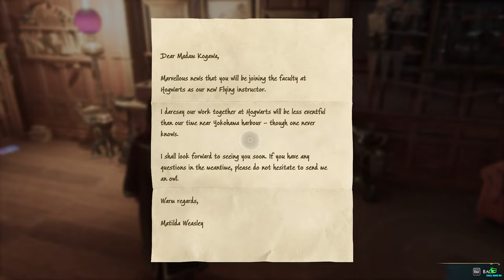Buying First Magic Broom | HOGWARTS LEGACY Part 18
HOGWARTS LEGACY PC Walkthrough Gameplay Part 16 - Buying First Magic Broom | Learning all Magic (FULL GAME) 4K HDR

Are you a Harry Potter fan? Do you want to experience the magic of Hogwarts like never before? Then be sure to check out our PC walkthrough for Harry Potter: Hogwarts Legacy!

The shopkeeper greets you warmly and offers to help you choose a broomstick. They explain the different types of brooms, their features, and their prices. You carefully consider your options, weighing the pros and cons of each broom.

Finally, you make your decision and hand over the Galleons to buy your very first broomstick. The shopkeeper packages it up carefully and you leave the shop, eager to try it out.

As you step outside, you mount your broomstick and take off into the sky. You feel the wind rushing past you as you soar higher and higher, and you can't help but feel a sense of joy and freedom.

You're now ready to start your magical journey at Hogwarts, equipped with your very own broomstick!